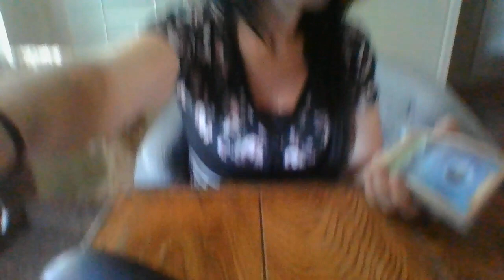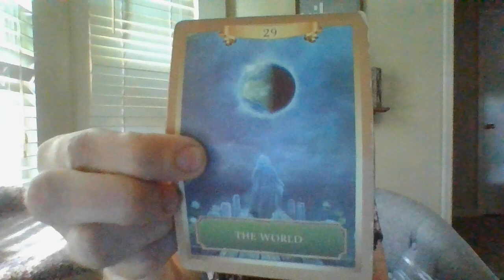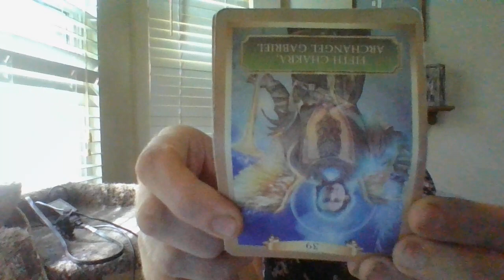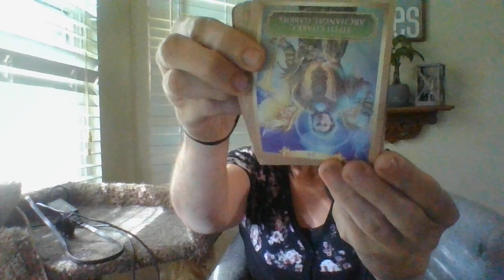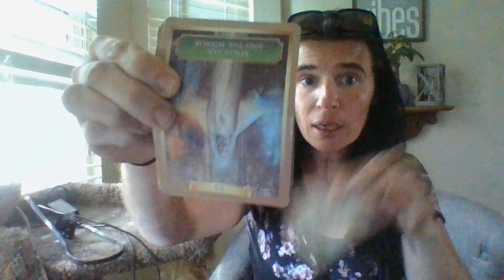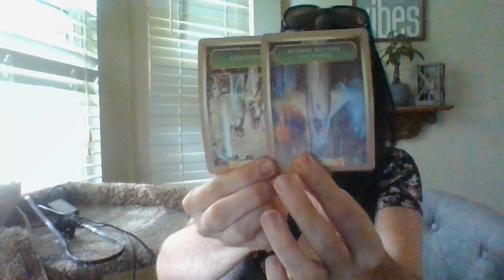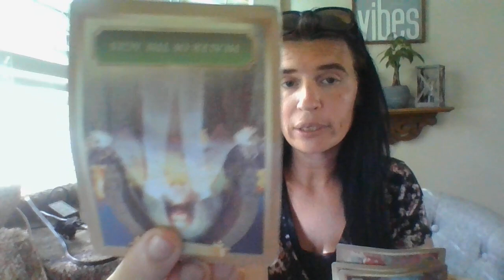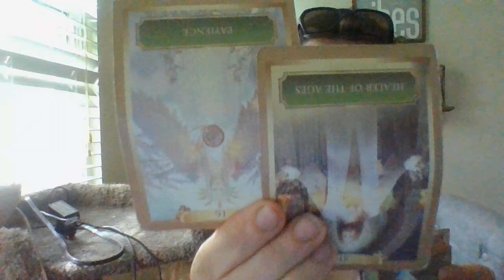JULY 22- A PISCES MASC VERY POP ONLINE TAROT READER IS ABOUT TO EXP HUGE CHAOSANDCONFLICT!BMWIELDER!